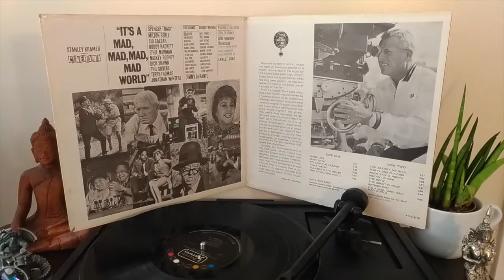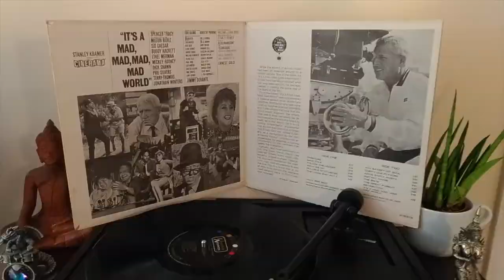You Satisfy My Soul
You Satisfy My Soul, track B1 from the soundtrack of It's A Mad, Mad, Mad, Mad World (United Artists Records UAL 4110). US mono gatefold edition.